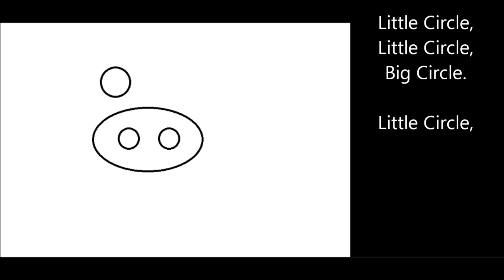The Pig Song